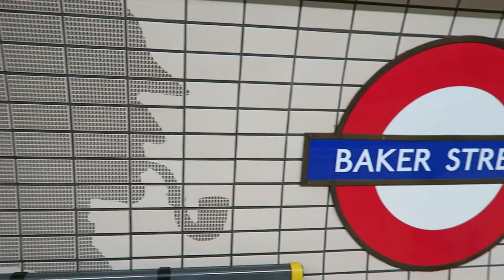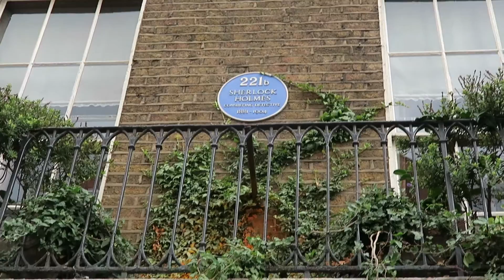THE ADDRESS IS 221B BAKER STREET | iamdazale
This vlog was pretty self-indulgent because I'm a massive Sherlock fan and I geeked out pretty hard. :P

★Follow me for a cup of tea!